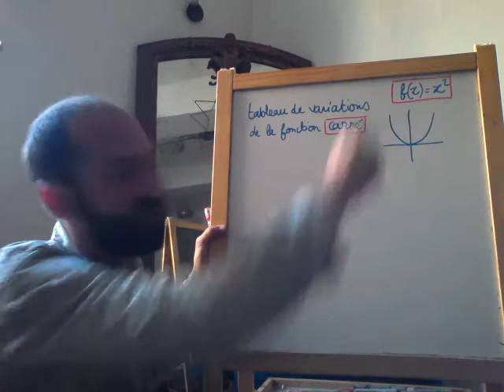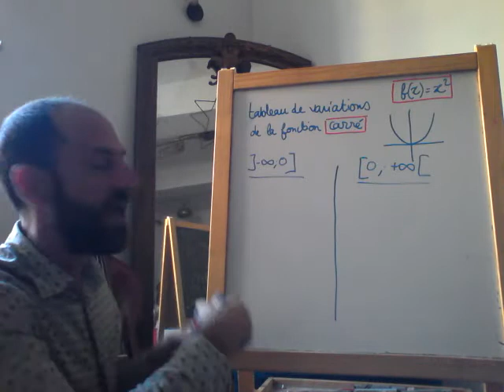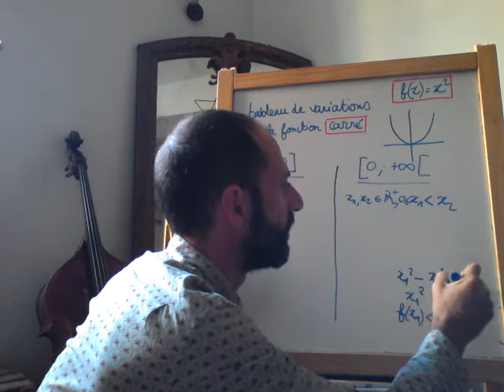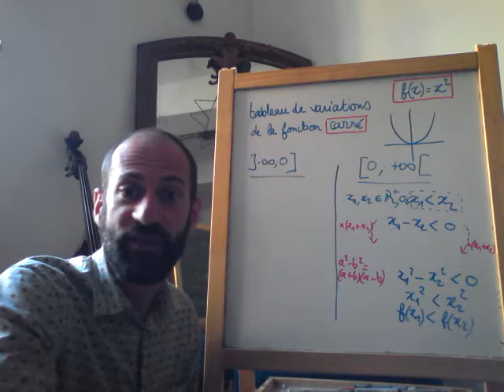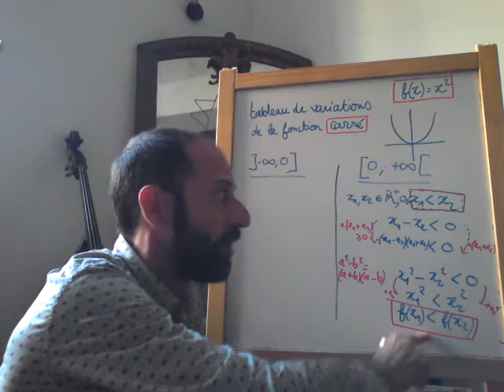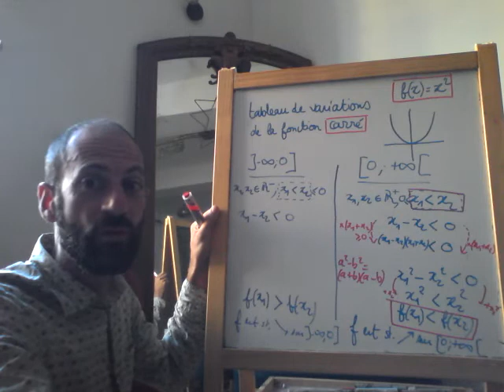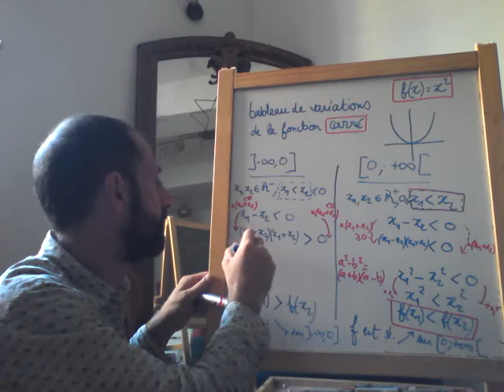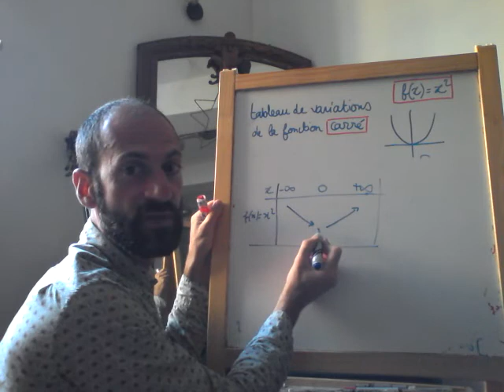2nde - Fonction carré - Preuve du sens de variations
Vous les jeunes, découvrez pourquoi la fonction carré f(x)=x² est strictement décroissante, puis strictement croissante.
Démonstration de cours, au programme de seconde.